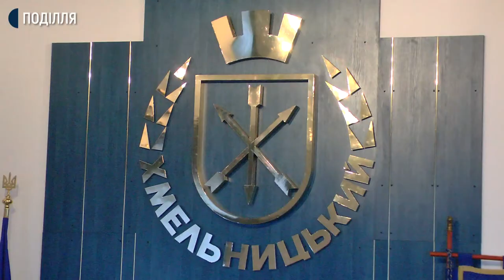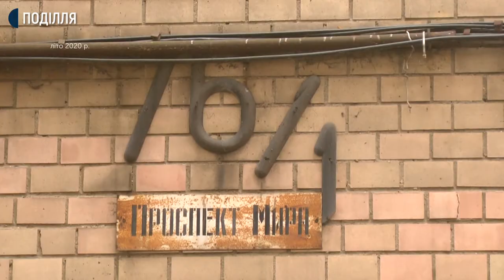Бюджет Хмельницької міської ОТГ на 2021 рік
Жителі Хмельницького та 24-х сіл, які доєдналися до міської об’єднаної територіальної громади, від сьогодні мають бюджет на 2021-й рік. Його проєкт одностайно ухвалили 43 депутати Хмельницької міської ради на пленарному засіданні 2-ї сесії 8-го скликання.